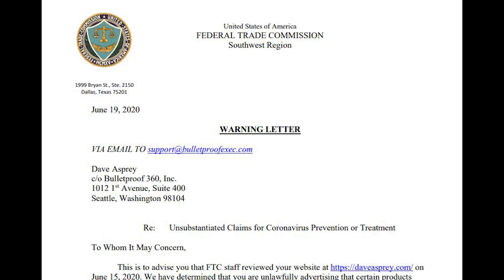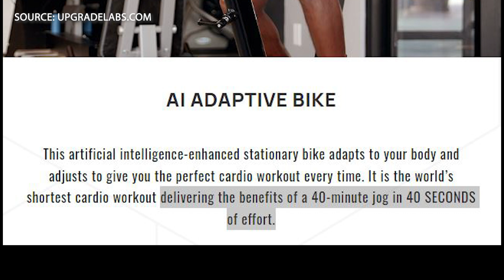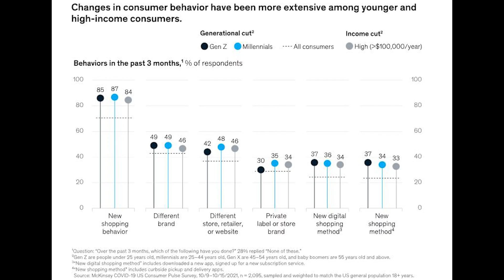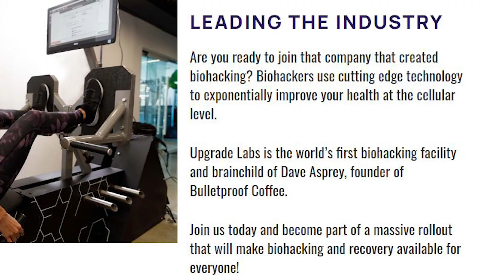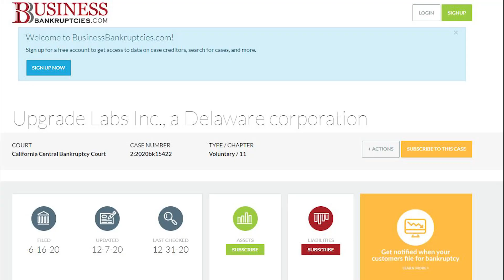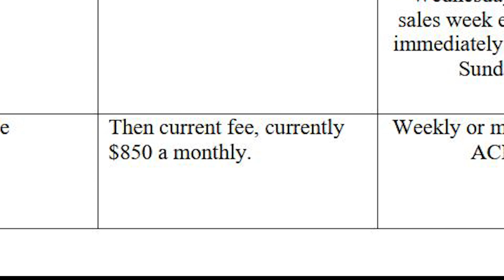Dave Asprey is Selling a Biohacking Franchise Opp. for $750,000. Upgrade Labs.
Dave Asprey, the world famous BioHacker and founder of Bulletproof coffee has created the world's first Human Upgrade™ center franchise. Is it just snake oil?

Dave Asprey, if you don't know him is a 4X New York Times bestselling author, runs an award winning podcast, sells his own line of Bulletproof coffee, and is known as the father of biohacking, which is apparently doing things to your body to try and live longer, and better. Asprey allegedly lost 100 pounds and raised his IQ by 20 points through biohacking.

Dave Asprey got into some trouble in 2020 and was sent a warning letter from the FTC after making unsubstantiated health claims including some that were related to "hacking Coronavirus".

Dave's latest venture is a franchise, that is apparently the world's first Human Upgrade™ Center which you can own for an investment between $633,400 - $1,040,350. Some of the offerings are AI Adaptive bikes that allegedly deliver the benefits of a 40-minute jog in 40 SECONDS of effort,  motorized "cheat machines" and whole body vibration plates.  Members can track their cell health, get a lymphatic detox massage, oxygen therapy, PEMF, and red light therapy. Whether you see this technology as groundbreaking or placebo effect is up to you, but in their defense their online reviews are pretty much all 5 stars, people experiencing good results.

Upgrade Labs has apparently sold their first franchises and the plan is to expand to over 100 franchises by the end of 2022.  We don't have a lot of data on the brand as it is so new, but I have some initial observations, and I will try and stay as neutral as possible.

So first, the positive, we are seeing franchises in this general space, in the right environments do well, Drip bars, cryotherapy, floating, we have seen franchise owners and brands making money even despite the madness over the past couple of years. But, monetary policy has been loose, discretionary income purchases were up. Will we see this continue as the economy contracts?

Specific to Upgrade labs, Asprey has an enormous following and fan base, and is at the forefront of an emerging industry. That success could potentially pass over to franchise owners getting in at the ground level.

Now some concerns and hopefully constructive criticism. When we take clients through the franchise research and acquisition process we have a complete diligence list that puts a brand under a magnifying glass, hence our logo.

 I went to Upgrade Labs website as of today August 9. This is literally the front page copy "Become a franchise owner of the fitness and wellness center of the future" Not terrible, but sloppy writing, doesnt make me confident. And it gets worse.  "Are you ready to join that company that created biohacking?" this is on the front page as well, and this next one is a huge nails across the blackboard thing for me because so many companies do this, claiming they have a "reoccurring" revenue model. Reoccurring means it happens sometimes, infrequently, unpredictable. It may happen again, it may not. Recurring revenue is regulars and predictable ongoing revenue, and is usually the word people are looking for, not reoccurring. Now Reoccurring revenue might be accurate but Ill bet that isnt what they meant.

Now some may say its just some errors on their website, not a big deal. But as a general rule we often see a consistency of attention to detail throughout an organization. Sloppy website often means sloppy systems and processes, sloppy operations manual, and sloppy overall company management.  This may not be the case with Upgrade Labs, and we openly invite them for an interview here on the channel to tell us their story.

I did some digging and found that Upgrade Labs actually filed for bankruptcy in June of 2020. Is this a red flag? Yes. The end of the world, not necessarily. Many companies use bankruptcy as a learning experience and restructure stronger. It is possible the pandemic threw a wrench into business at that time, and it appears the location is operating as of 2022. Again, their reviews are mostly excellent with many clients suggesting their therapy has been very helpful.

How much can you make with an Upgrade Labs? We don't know because they did not include their Item 19 financials in their disclosure. Again, not the end of the world, but most franchises that have a strong story, even just from a  single flagship location, will list some revenue data.  You will pay a 6% royalty, 2% National brand fund contribution, an $850 tech fee paid "a monthly" their lawyer doesnt like paying editors either, $500 a month for equipment subscription, and 5% for local advertising. So you'll pay 13% of your gross revenue, plus $1350 a month. If you are making money that is not necessarily outrageous, but they are at the higher end within the space.